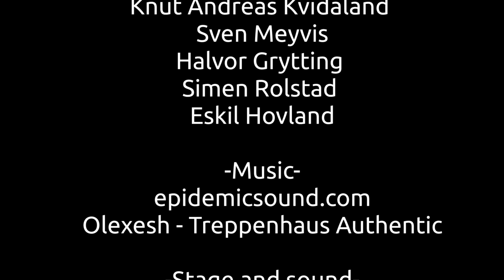Loftet showteam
Loftet dance studio's own showteam in collaboration with photographer Tor Ivan Boine. Project spring 2017.